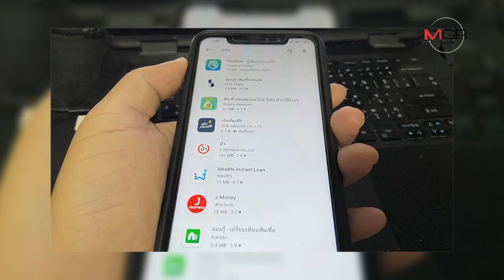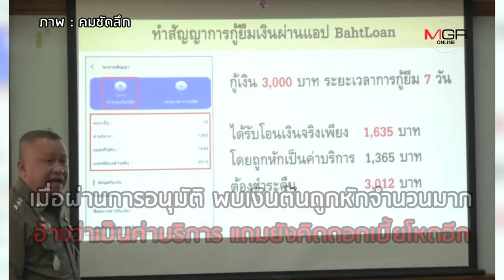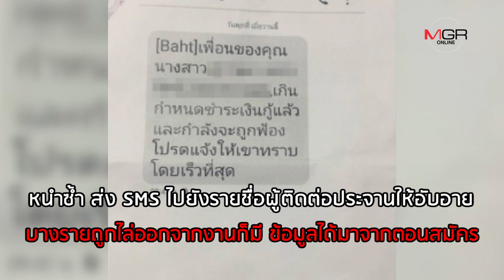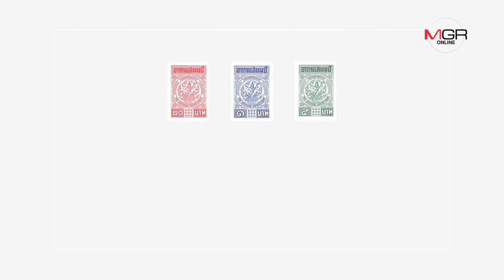แอปฯ ปล่อยกู้ดอกโหด สะพัดโลกออนไลน์ ได้เงินต้นไม่ครบ เจอทวงหนี้สุดเหี้ยม